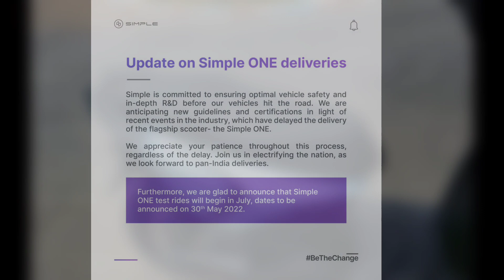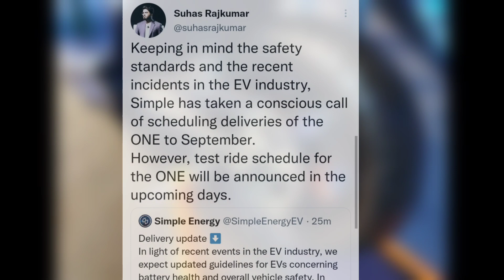⚡Simple one test ride Update |Simple energy update | test ride & delivery update | ride with mayur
simple one big official update for test ride update delayed delivery and test ride for simple one electric Scooter suhas rajkumar official post on twitter watch video all detail

video topic releted
simple one test ride update
simple one test drive update
simple one test ride and delivery update
simple energy test ride update
simple energy delivery update
simple energy big update
simple energy test ride
simple energy CEO update
simple one electric Scooter update
simple energy electric Scooter update

📩 Business and Deal related to contact Email

NOTE;-- ALL THE IMAGES/PICTURES SHOWN IN THE VIDEO BELONGS TO THE RESPECTED OWNERS AND NOT ME.. I AM NOT THE OWNER OF ANY PICTURES SHOWEDpune
THE VIDEOS

news reporting, teoching. scholarship, and reseorch.
Foir use is a use permitted by copyright statute

👉  Like करे   👍
👉 Comment करे ♒

ridewithmayur